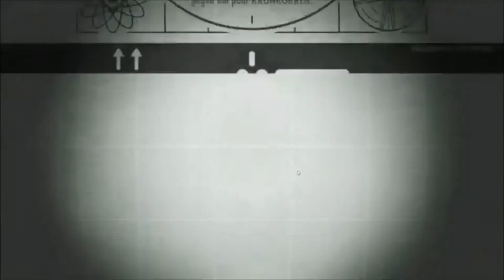Madsplay Fallout Shelter #73 Letz Lux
Meng Matspieler
Alpenmilch Gaming